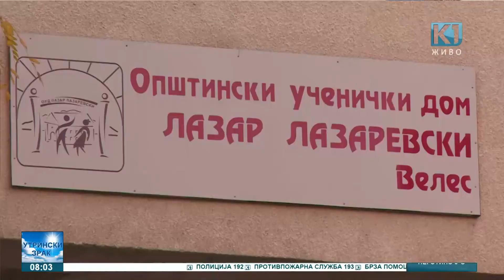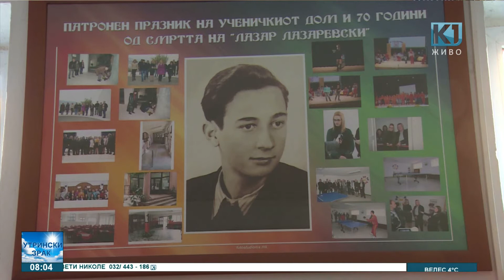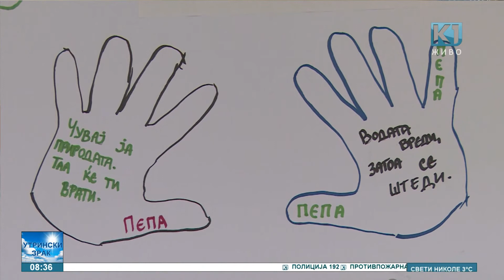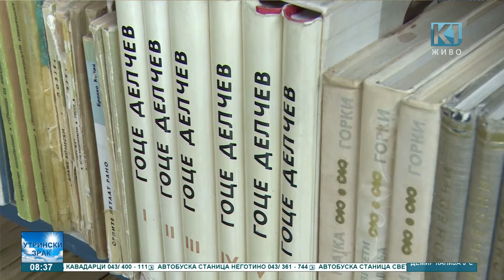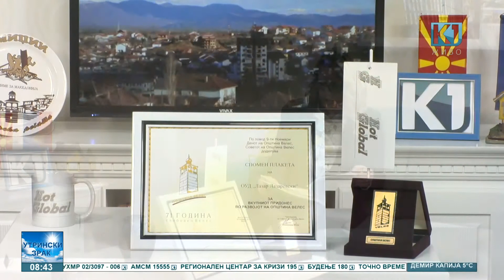Разговор со Василка Ѓурчиновски - Директор на ОУД Лазар Лазаревски | "Утрински зрак"